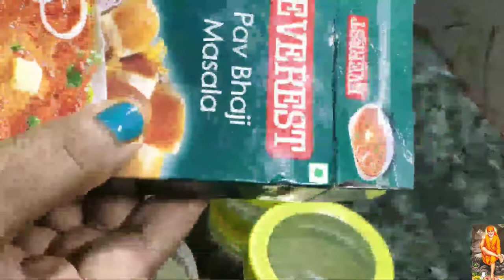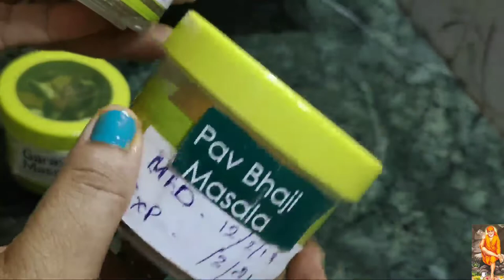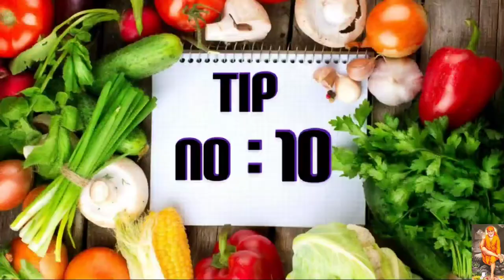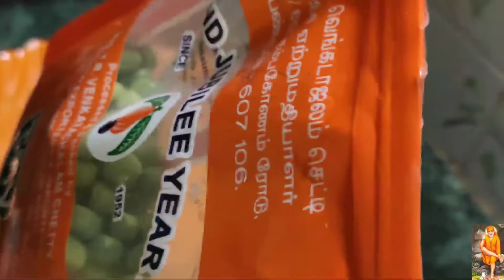10 Useful Kitchen Tips (Part-2)